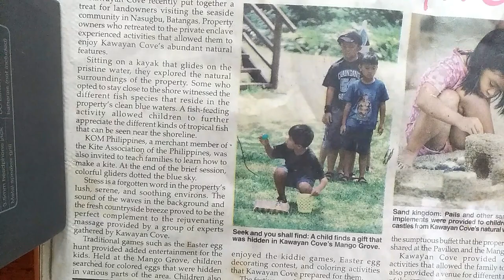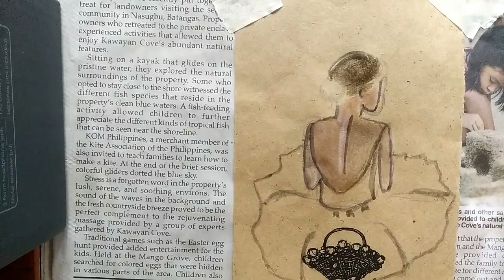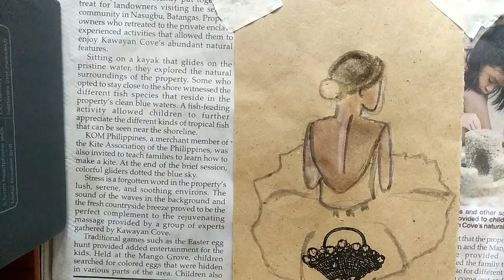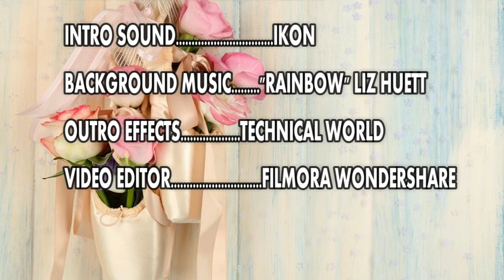PAINTING IN A BROWN PAPER USING ONE BRUSH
This video will help you to learn about painting specifically to those who are beginners in this work. ENJOY!